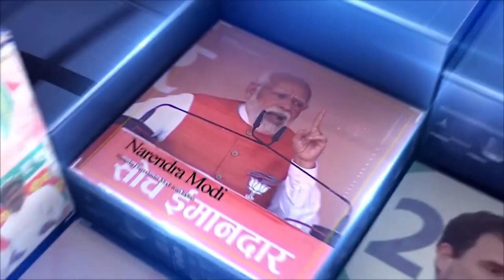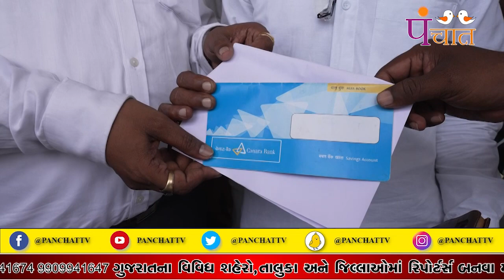રિડેવલપમેન્ટ સ્કીમના ચેકો અપાયા, નાગરિકોએ સ્કીમને બતાવી કલ્યાણકારી